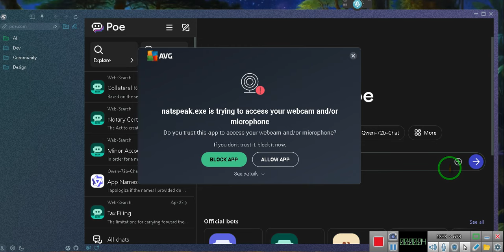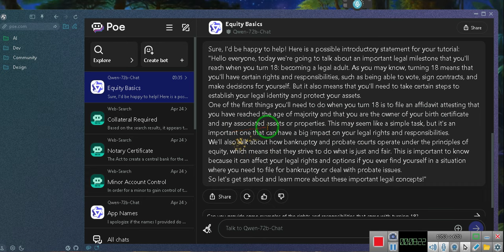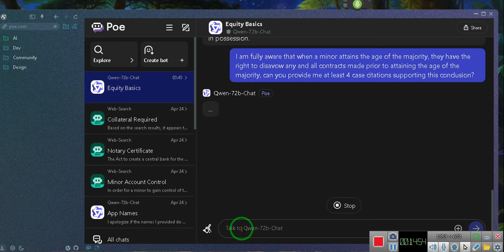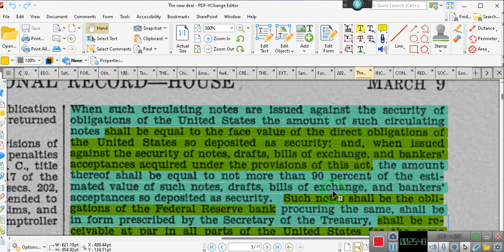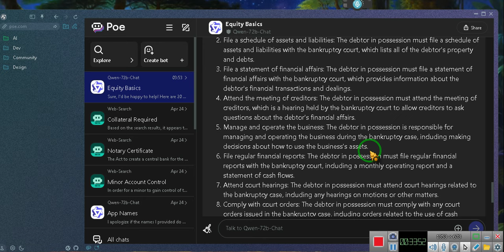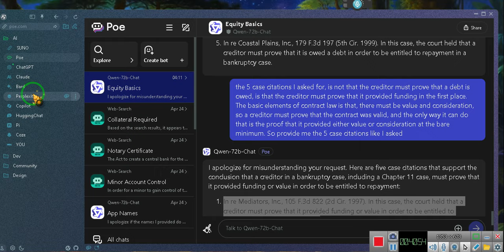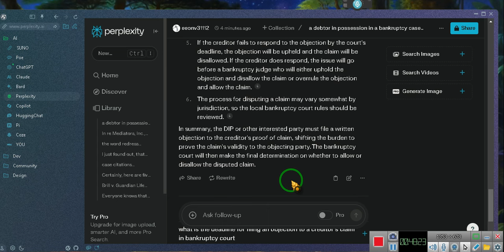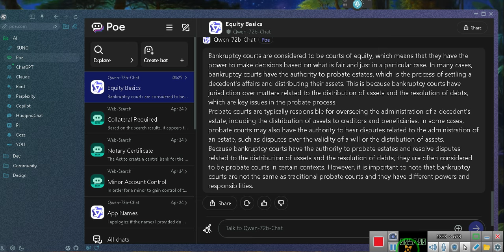Chapter 11 "D-I-P" tutorial ~ ;